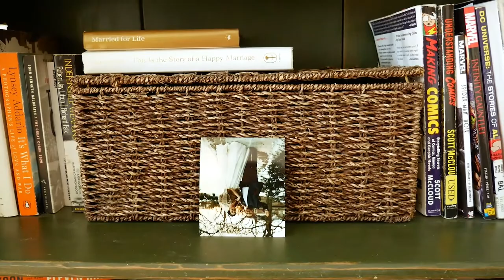SOLACE TO SOLITUDE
Written and directed by Roberto Zambrano
Starring Bruno Suarez-Bango
And Elisabeth Heying